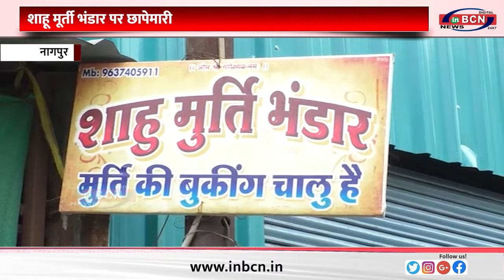मनपा द्वारा शाहू मूर्ती भंडार पर छापेमारी, ३५० मुर्तिया जप्त.....INBCN NEWS